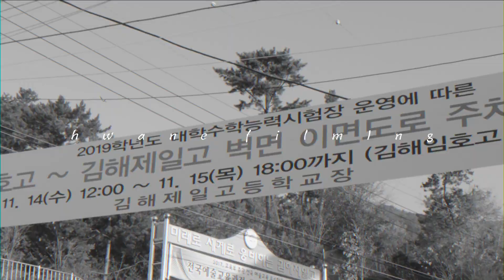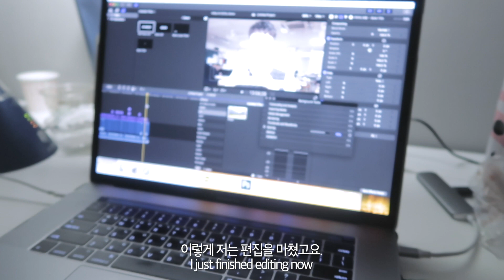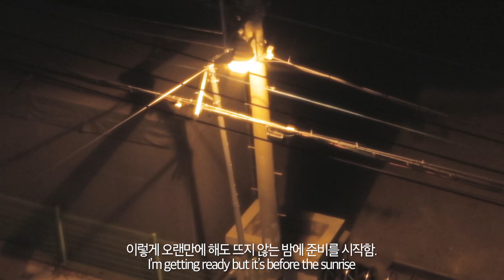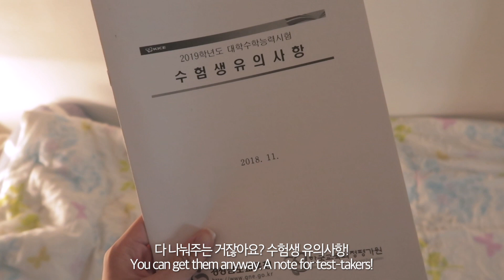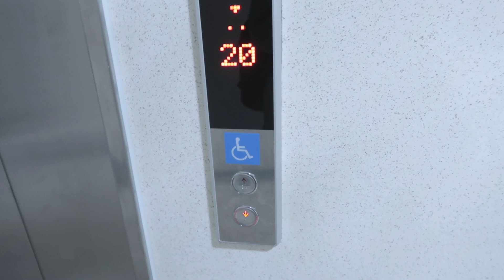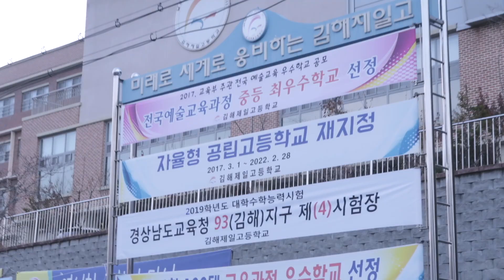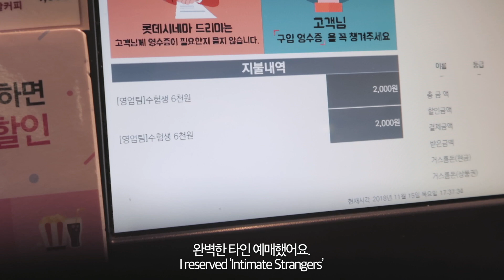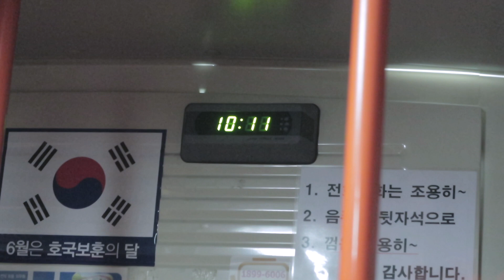고3 수험생의 "밤새고" 수능날 브이로그🔥 같이 준비해요 + 미친 듯이 노는 VLOG💃 (수능 준비물, 가방챙기기, 수험표 할인)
안녕하세요~ 우리 화랑이들! 수험생이었던 화니입니다 ^_^
오늘은 바로바로 여러분들이 정말 기다리셨던 수능날 브이로그!
열심히 편집을 해서 자막까지 완벽하게 완료해서 갖고 왔어요!!

항상 여러분들이 고3 학교 일상 브이로그 콘텐츠를 좋아 해주셔서
이렇게 기쁘게 브이로그를 열심히 찍고 찍고 편집 편집 업로드 중이에요!
별거 없는 제 일상을 모두들 좋아해 주셔서 행복한 날들을 보내고 있어요!

오늘은 특별한 고3 학교 일상 브이로그라고 생각하시면 될 거 같네요!
바로바로! 수능날 브이로그~ 헤헤! 제가 수능을 칠 줄이야... 상상도 못 함...
이번 영상은 수능날 여러분들과 가방챙기기까지 하며 같이 준비해요 포함인
그런 매우 매우 구성이 알찬 브이로그라고 생각하시면 될 거 같습니다!
ㅋㅋㅋㅋㅋㅋㅋㅋ 그리고 수능 끝나고 수험표 할인까지 알차게 받는 그런 ^_^

아무튼 모든 수험생 여러분들 정말로 수고하셨어요.
저는 이번 시험이 비록 필요 없긴 했지만, 많은 것들을 느끼게 해주었어요.
이 날을 통해 저 스스로도 나름의 성장을 한 거 같은 기분이 들었답니다.

오늘도 여러분들의 귀한 시간 내어 영상 보러 와주셔서 정말 감사해요!
앞으로 더욱더 재미나고 밝은 모습으로 여러분들을 찾아뵙도록 할게요!
저희는 다음 영상에서 더욱 빠르게 만나요!
안녕 ^_^

It’s Hwane who had to sit for university entrance exam.(Suneung)
This is Suneung day vlog that everyone has anticipated!
I worked hard to edit and put captions on. It’s perfectly done now.

I always get good feedback from ‘Year 12 student’s daily life’ contents.
So I always happily film, edit and post them.
I’m so happy that everyone enjoys my boring daily life.

This video is a special episode of ‘Year 12 student’s daily life’
This is Suneung Vlog~! Hehe. I really can’t believe that I had to sit for Suneung
This includes ‘GRWM and pack with me for Suenung’
This vlog is a full package LOL! It even includes the ‘Suneung discount’ after the exam.

Anyway, if you had to sit for the exam too, well done.
Though I didn’t need to do this exam, I learnt many things from it.
I felt like I’ve grown up in some ways through this exam.

Thanks so much for sparing your precious time to watch this video.
I’ll bring more videos full of happiness and joy
I’ll see you soon in my next video. Bye^_^

👋PRODUCT LIST👋

힐링버드 울트라 프로틴 노워시 앰플 트리트먼트
Healing Bird ultra protein no wash ampoule treatment

미샤 비폴렌 리뉴 트리트먼트
Missha bee pollen renew treatment

닥터지 레드 블레미쉬 수딩 크림
Dr.G red blemish soothing

구달 마일드 프로텍트 산뜻한 선 젤
Goodal mild protect fresh sun gel

라운드랩 1025 독도 크림
ROUND LAB 1025 dokdo cream

롬앤 쥬시 래스팅 틴트 - 6호 피그피그
Rommand juicy lasting tint - NO.6 fig fig